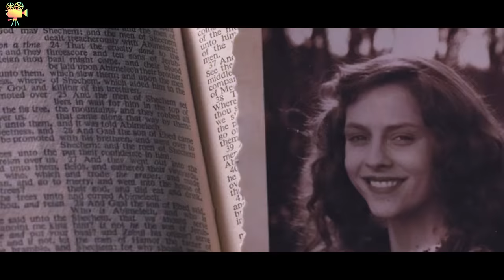Todos os Recrutas Zoavam Ele, só Não sabiam o que ele faria na Guerra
A verdadeira história de Desmond T. Doss (Andrew Garfield), que ganhou a Medalha de Honra do Congresso apesar de se recusar a portar armas durante a Segunda Guerra Mundial por motivos religiosos. Doss foi convocado e condenado ao ostracismo por colegas soldados por sua postura pacifista, mas passou a ganhar respeito e adoração por sua bravura, altruísmo e compaixão depois que arriscou sua vida - sem disparar  uma vez sequer - para salvar 75 homens na Batalha de Okinawa.

Nome do filme: Até o Ultimo Homem